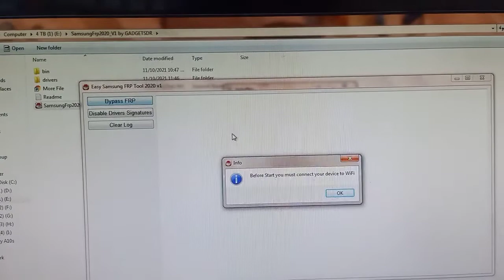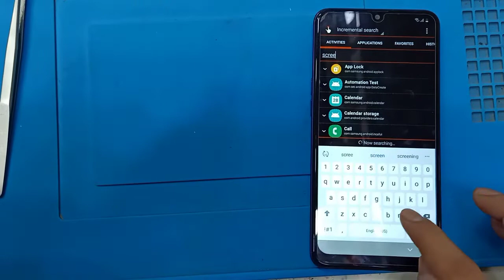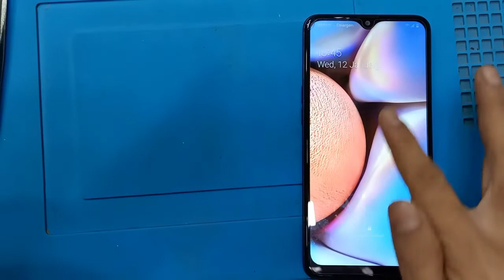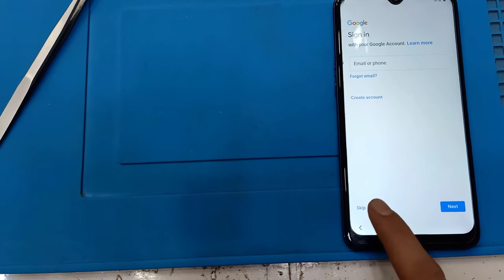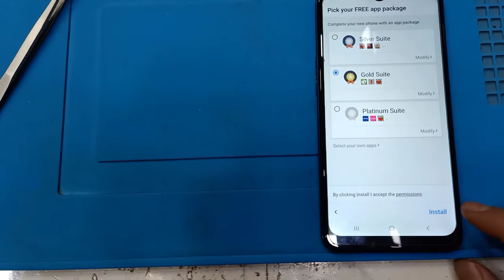Samsung A03s / A12/ M02s / F02s / M02 / A22 / A32 / F41 Frp Bypass Andriod 10 | One Click Trick 2022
Samsung A10s Android 11 FRP Bypass | Knox not Detected | Downgrade Andriod 10 | No Alliance Shield

android 11 frp bypass samsung
samsung android 11 frp bypass alliance shield not working
frp samsung android 11 no knox
knox security samsung
samsung frp alliance shield
samsung frp
alliance shield x samsung knox not detected
como remover samsung account
frp a02s android 11
frp a21s
frp a32 android 11
how to change imei number on android in hindi
how to remove knox security in samsung